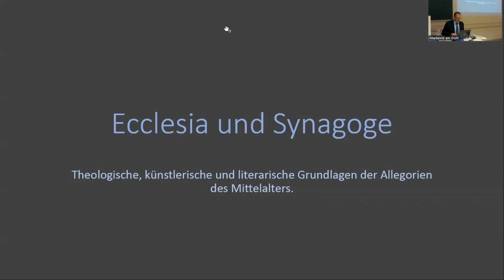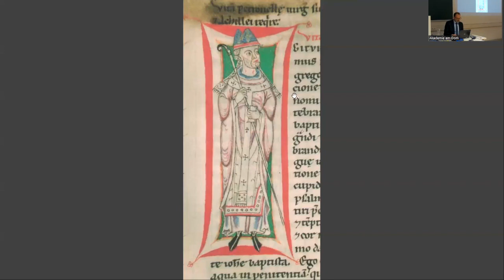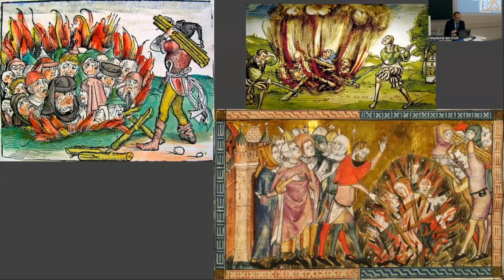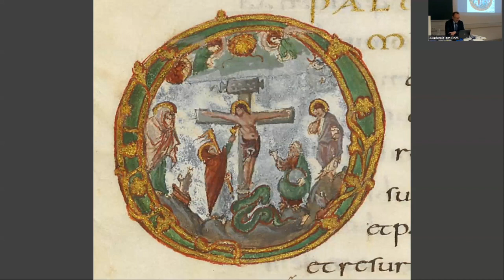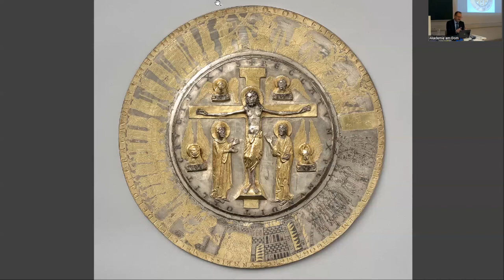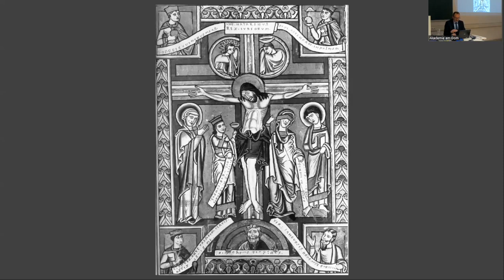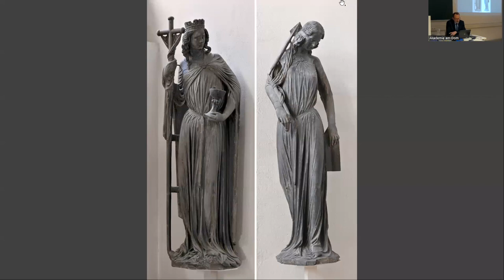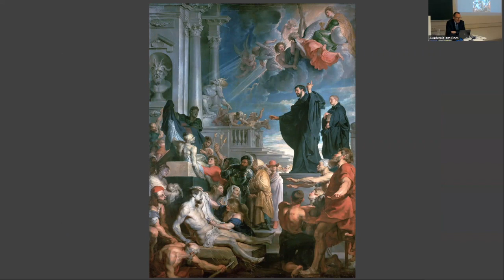Daniel Uchtmann: Ecclesia & Synagoge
Ecclesia und Synagoge sind geläufige Allegorien des Mittelalters. Welche theologischen, künstlerischen und literarischen Überlegungen liegen diesen Personifizierungen des Alten und des Neuen Bundes zugrunde?
Vortrag an der AKADEMIE am DOM vom 3. November 2022 (ohne anschließende Diskussion)